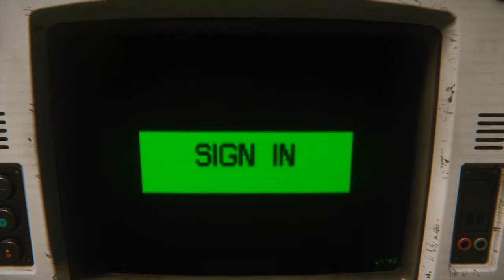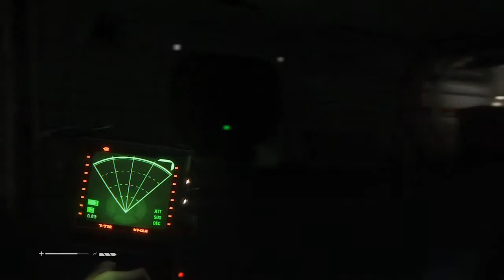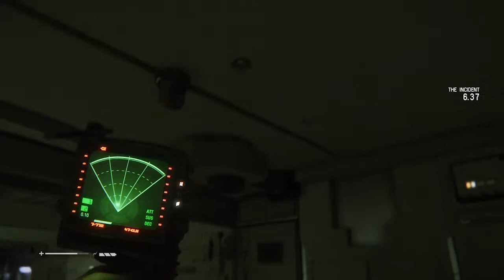Alien Isolation Part 14 Alien Hunt Other People (Let's Play)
This is my part 14 of Alien Isolation Let's Play.
PSN: xGSFxAssassin
Steam: Azure Balmung

If your looking for more Let's Play you can also look at my friend Anthonys videos